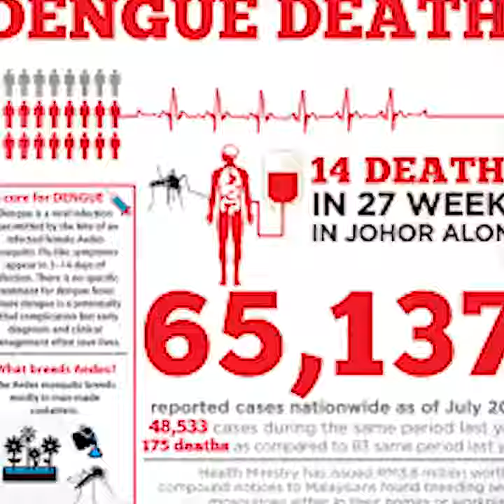‘नागरमोथा’ के औषधीय गुणों को जानकर आप आश्चर्य में पड़ जाएंगे।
‘नागरमोथा’ के औषधीय गुणों को जानकर आप आश्चर्य में पड़ जाएंगे। यही कारण है कि छत्तीसगढ़ सरकार इसकी खेती को राज्य में सुनियोजित ढंग से बढ़ावा दे रही है।